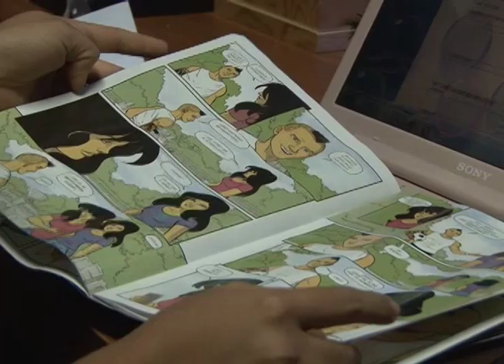Diputados reaccionan por revistas incautadas en Centros de Alcance